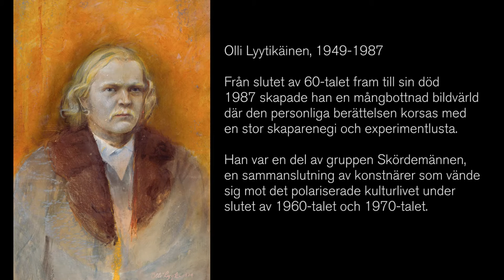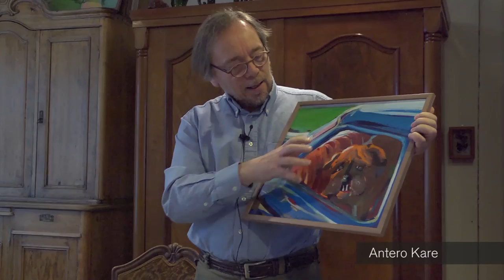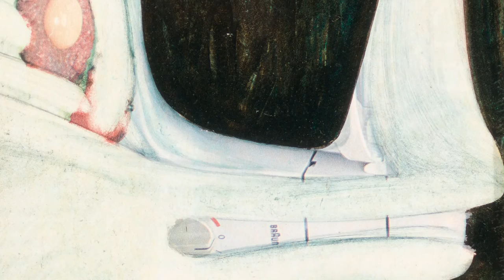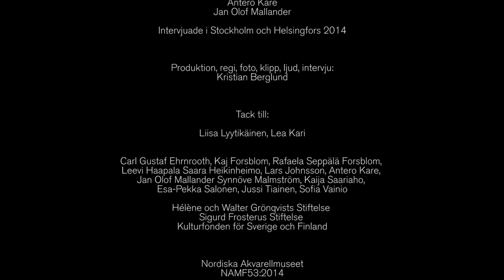Olli Lyytikäinen / Nordiska Akvarellmuseet 2014 (sv audio)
Nordiska Akvarellmuseet presenterar:
2.3–4.5 2014
OLLI LYYTIKÄINEN

I en omfattande retrospektiv utställning möter vi Olli Lyytikäinen, en unik konstnär som förenade popkonstens skämt med surrealismens djup, sökte inspiration i musiken och behandlade Kalle Anka med samma allvar som Hamlet.

Olli Lyytikäinen (1949-87) var målare, tecknare och fotograf. I hans fantasieggande akvareller går humor och klarsyn hand i hand. Sedan debuten i början av 70-talet har hans skicklighet och säregna uttryck uppskattats av såväl publik som kritiker. Genombrottet kom 1973 med utställningen Från Afrika till evigheten.

Trots Lyytikäinens relativt korta liv är hans konstnärskap omfattande och tidlöst intressant. Hans uppfinningsrika bildvärld är ständigt aktuell, särskilt idag när det figurativa måleriet vinner alltmer mark. I utställningen ingår verk från hela konstnärskapet, inlånade från museer och privatpersoner i Norden.

In this extensive retrospective we meet an artist who merged the frivolity of pop art with the depths of surrealism, who sought inspiration in music and who treated Donald Duck with the same gravity as he would Hamlet.

Olli Lyytikäinen (1949-87) was painter, drawer and photographer. In his imaginative watercolours humour and clarity of vision go hand in hand. Ever since his debut in the early 70s his skill and distinctive idiom have been admired by public and critics alike. His breakthrough came in 1973 with the exhibition From Africa to Eternity.

Despite his relatively brief life his artistry is wide ranging and timelessly interesting. His ingenious pictorial universe is forever topical, and in particular today when figurative painting is steadily gaining ground. This exhibition presents works from all periods of his creativity, loaned from museums and private collectors in the Nordic countries.